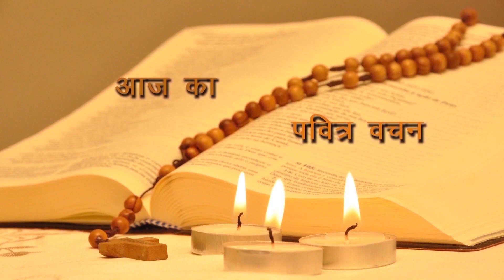Daily Bible Reading Latin Rite 19th February 2019